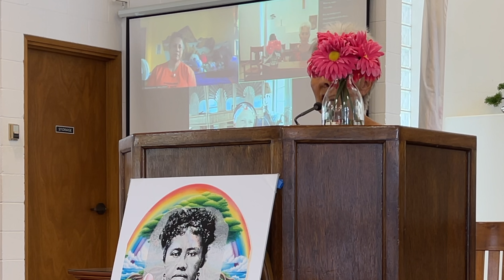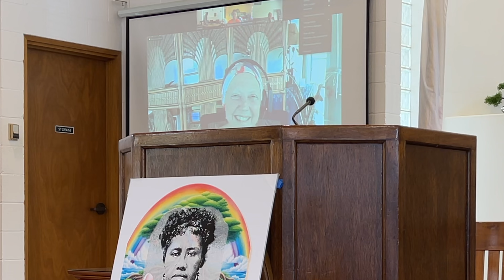HIFD 2024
Annual Forgiveness day celebration of the power of transformation